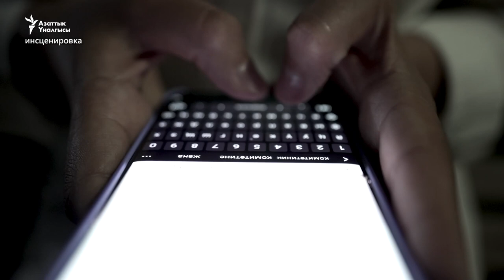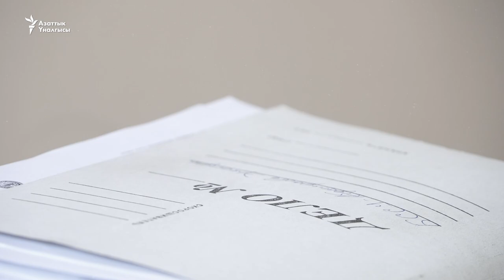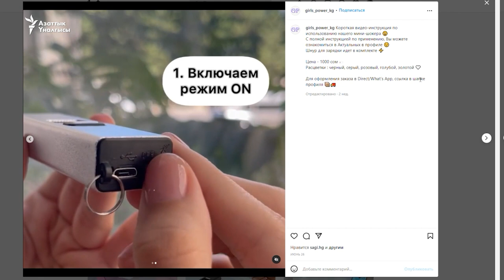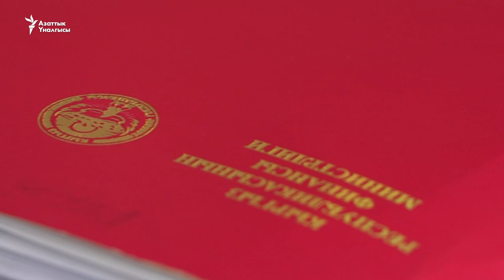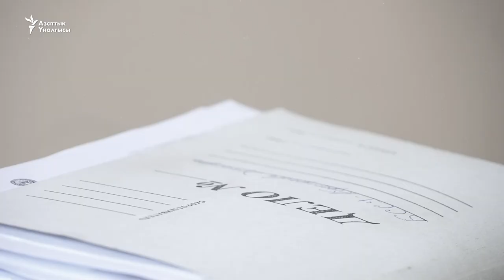Шокер колдонуп, өзүн коргогон кыздар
Соңку кезде кыз-келиндерге болгон зомбулуктун күчөшү өзүн-өзү коргоонун маанилүүлүгүн арттырды. Өзүн-өзү коргоонун мыйзамдагы чектери, талабы кандай? Коргонууда кандай каражаттарды колдонсо болот? Психолог бул боюнча эмнелерди сунуштайт? "Азаттык+" программасынан көрүңүз.
00:00 Өзүн өзү коргогон кыздын окуясы
03:23 Коргонуу жөнүндө мыйзам эмне дейт?
03:52 Психолог: Өзүнө ишенимдүүлүк үйдөгү тарбиядан башталат
04:57 Коргонуу каражаттарын саткан кыздар
09:55 Электрошокерди колдонууга мыйзам жол берет
11:04 Психологдун кеңеши
11:43 Өзүн коргоого үйрөткөн спорт
18:07 Өзүн өзүн коргоодо эске ала турган укуктук  мүмкүнчүлүктөр
19:33 Реабилитация кандай жүрөт?